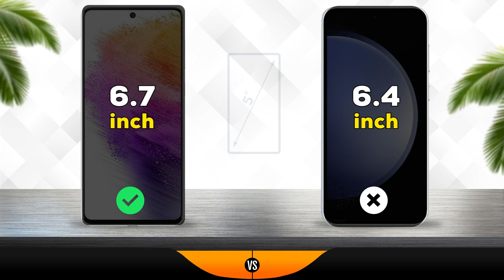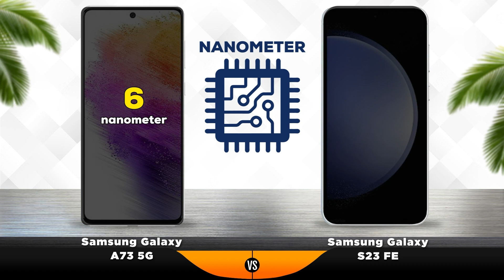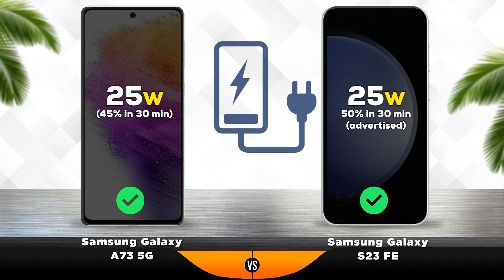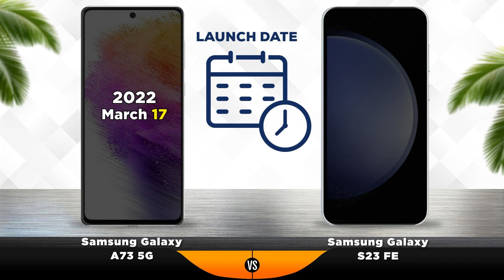Samsung Galaxy A73 5G vs Samsung Galaxy S23 FE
🔥We compared 2 smartphones: the Samsung Galaxy S23 FE (Exynos) released on October 4, 2023 with a 6.4" screen and Exynos 2200 chip, against the 6.7-inch Samsung Galaxy A73 5G, which has a Qualcomm Snapdragon 778G processor and was released 19 months earlier. Below you You will find characteristics, tests, strengths and weaknesses of each gadget.

📱Reasons to choose Samsung Galaxy S23 FE (Exynos)
The camera has 3x optical zoom
Shows 60% better performance in the AnTuTu benchmark
Support wireless charging on
More modern version of Bluetooth (v5.3)
Housing protection against water according to IP68 standard
Slow motion recording at 960 FPS
Uses faster LPDDR5 3200 MHz memory
Faster drive type - UFS 3.1 vs UFS 2.2
More energy efficient CPU – Exynos 2200
74% faster in GeekBench 6 single-core test – 1609 and 925 points

📱Reasons to choose Samsung Galaxy A73 5G
Availability of a slot for MicroSD memory cards up to 1024 GB
0.3" larger screen diagonal
Equipped with a 500 mAh more capacious battery – 5000 versus 4500 mAh

  0:00 -Samsung Galaxy A73 5G vs Samsung Galaxy S23 FE Teaser
  0:10 - Samsung Galaxy A73 5G vs Samsung Galaxy S23 FE Display
  0:44 - Samsung Galaxy A73 5G vs Samsung Galaxy S23 FE Camera
  1:24 - Samsung Galaxy A73 5G vs Samsung Galaxy S23 FE Performance
  1:58 -Samsung Galaxy A73 5G vs Samsung Galaxy S23 FE Battery
  2:58 - Samsung Galaxy A73 5G vs Samsung Galaxy S23 FEDesign
  3:32 - Samsung Galaxy A73 5G vs Samsung Galaxy S23 FE Launch
  3:44 - Samsung Galaxy A73 5G vs Samsung Galaxy S23 FE Results